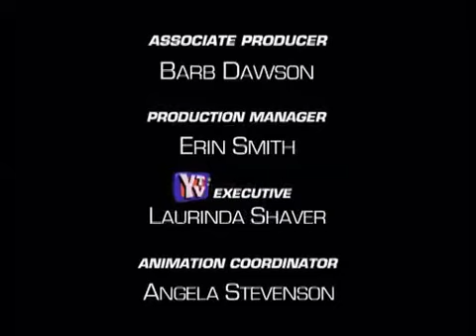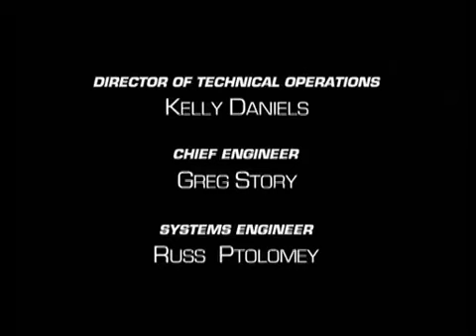Beast Wars Episodio 12 Victoria